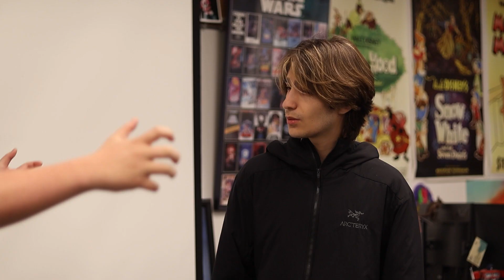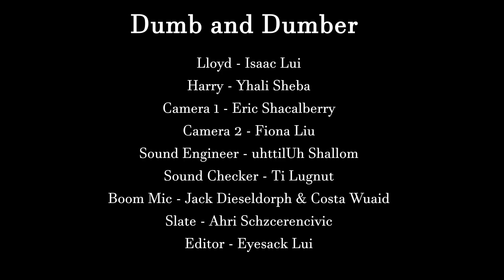Lui Isaac Multicam Edit